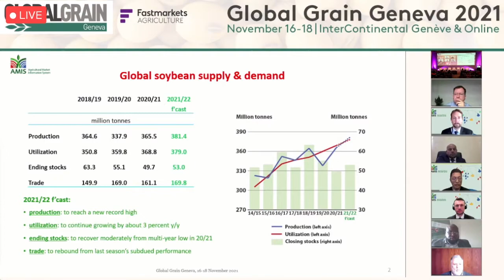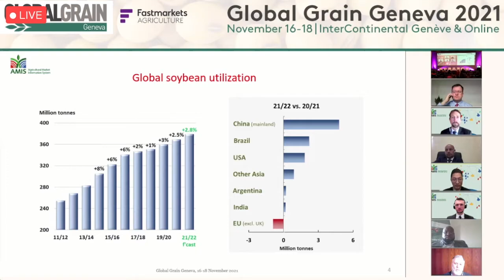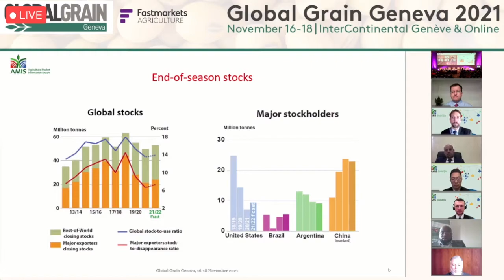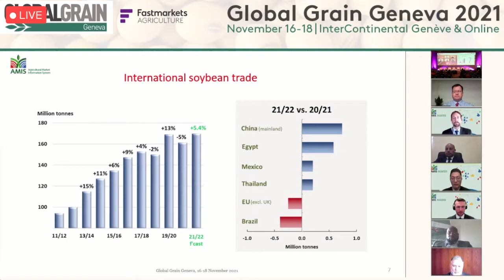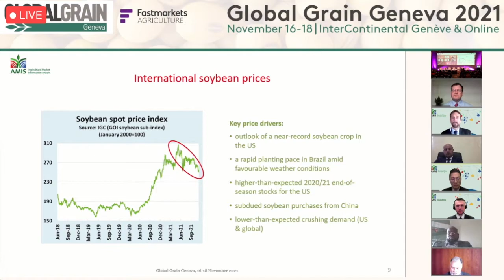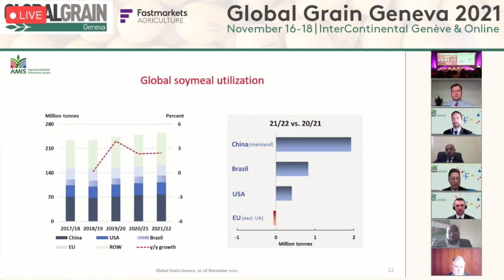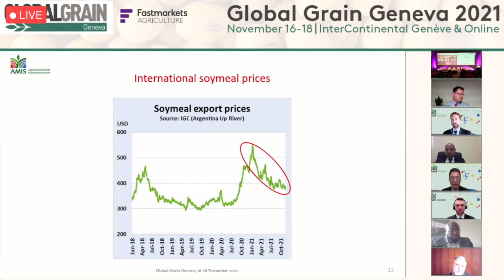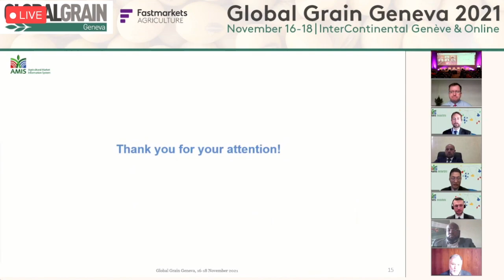G20-AMIS Global Feed Market Outlook - Soybeans and Soymeal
This presentation covers the global feed market situation and outlook, specifically focusing on soybeans and soymeal. It was given by Mr. Di Yang of the Food and Agriculture Organization of the United Nations (FAO) during the Global Grain Geneva conference on 17 November 2021.